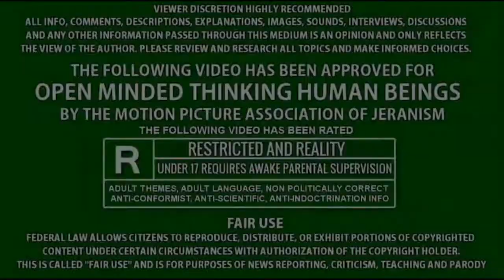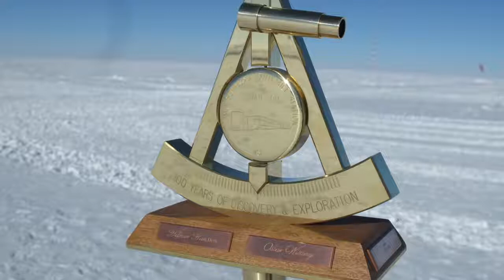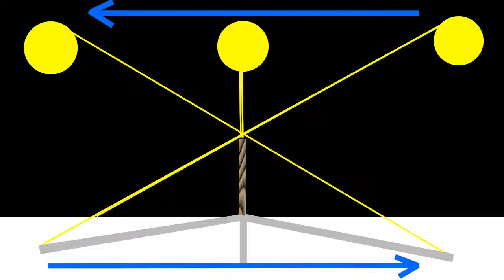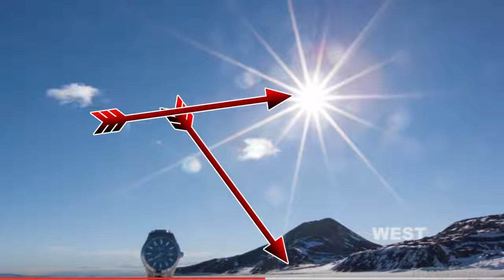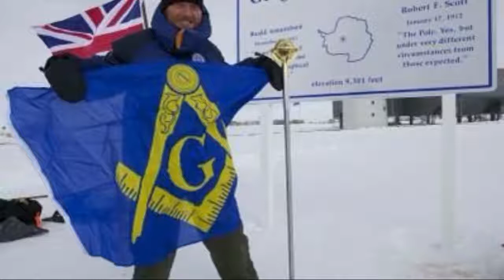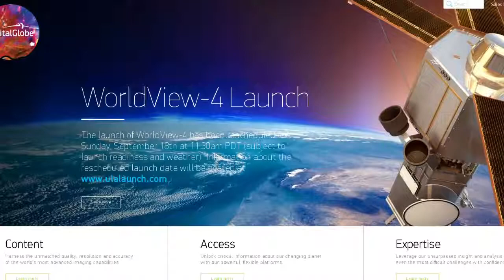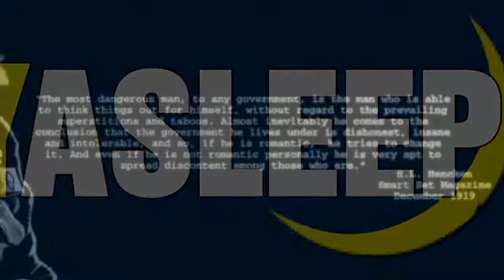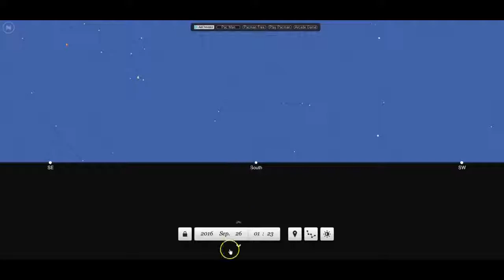Antarctica Is NOT What You Think No 24 Hour Sun!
A video that should end the idea that we live on a globe with a southern continent at the bottom surrounding the south pole. Thumbs down if you dont..

A video that should end the idea that we live on a globe with a southern continent at the bottom surrounding the south pole. This Video should end the.

This video was made by the film maker Anthony Powell. You can see a better quality version of this here. This video shows a time lapse of the.